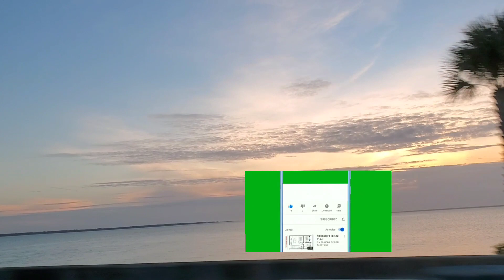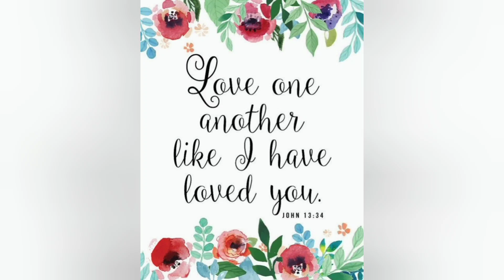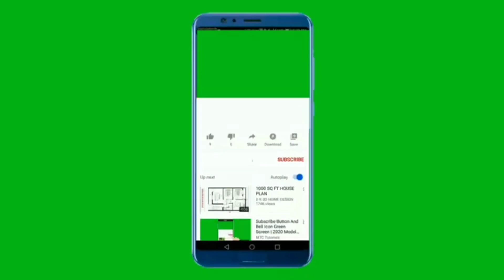Spring VLOG Family Vacation Time/Come Along With US. 2022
Hope Everyone Is Doing Well Out There In World Today. Will be Sharing some of my vacation with you all enjoy Tour. Have bless and fabulous weekend PAT XOXO MUCH LOVE 🙏 ❤️ 🥰 HAPPY SPRING.